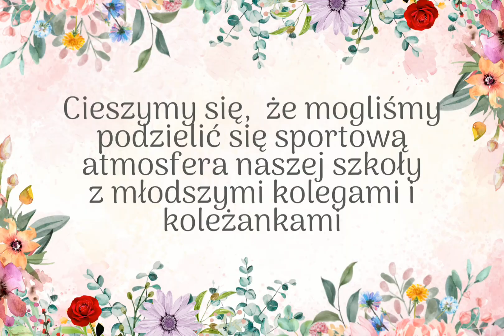Przedszkolaki na sportowo w SP4 Iława